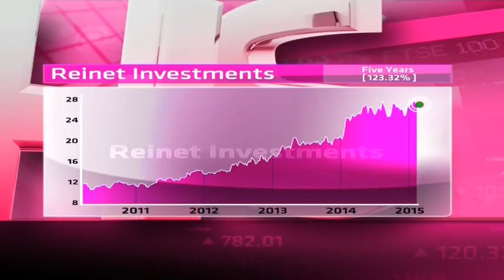Reinet - Hot or Not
Reinet Investments was also created in 2008 with the unbundling of the Remgro-Richemont-BAT group.  It has a big stake in British American Tobacco, and some other investments in financial services and property It has a market cap of R 51, 2 billion.